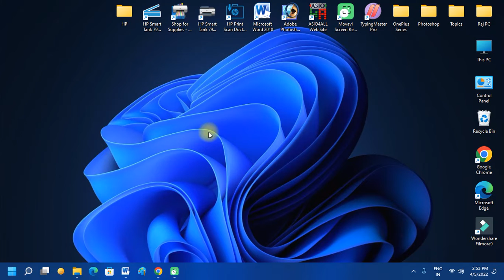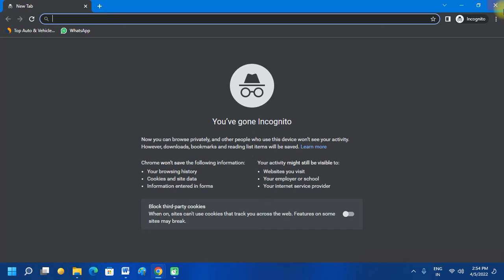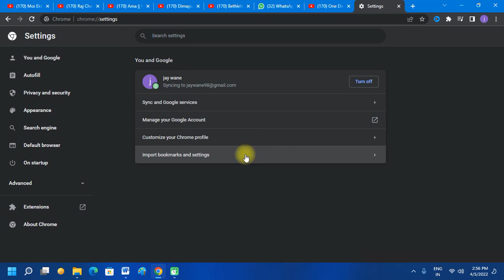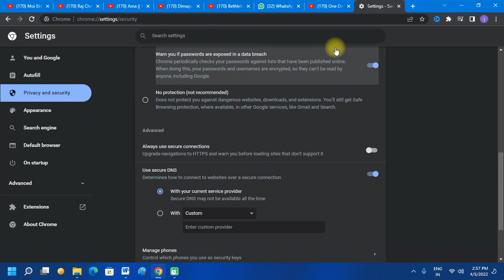Windows your connection is not private problem solved